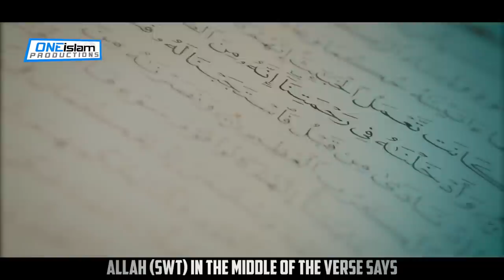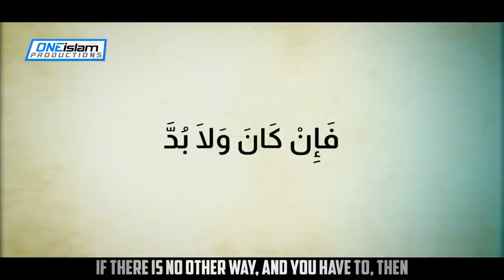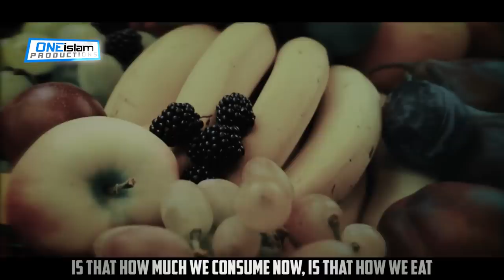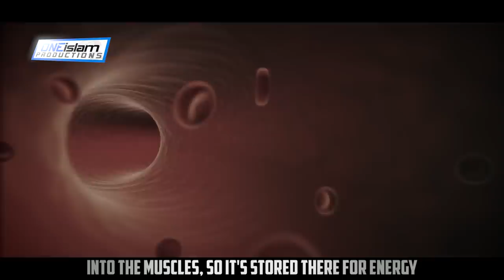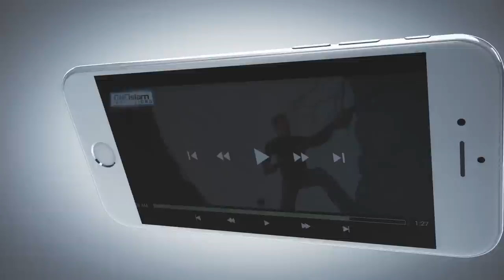THIS IS WHAT ISLAM SAYS ABOUT HEALTH PROBLEMS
By Kamal El-Mekki

• 2 to 4 NEW videos uploaded every day
• 100% HALAL CONTENT - All content is according to the Quran & Sunnah.